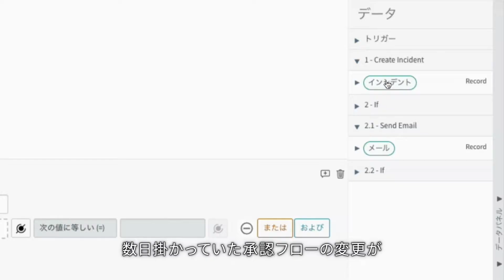Sansan事例動画_Short Version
Sansan様のNow Platform導入事例動画（Short Version)です。